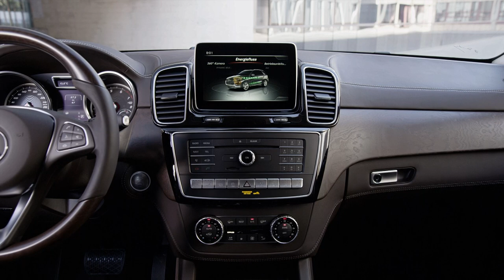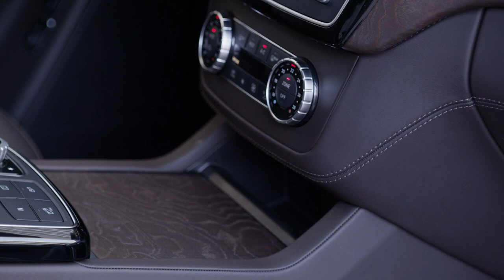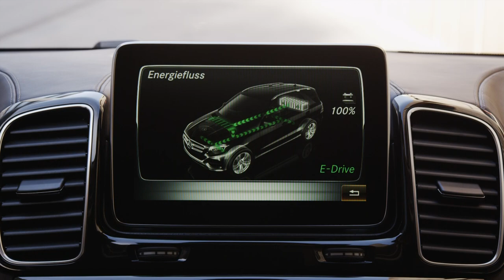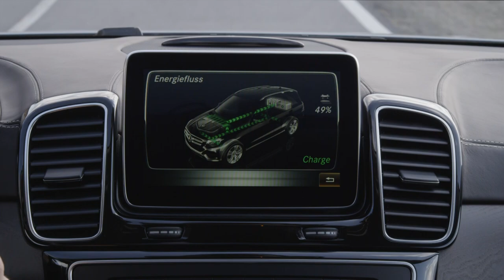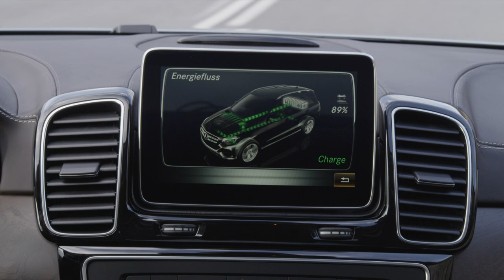2016 Mercedes-Benz GLE 500e 4MATIC video presentation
The new GLE 500 e 4MATIC with plug-in hybrid drive combines the power and refinement of a V8 engine with the fuel consumption of a three-litre car and the versatility of a premium SUV. The drive system components comprise a BlueDIRECT V6 direct-injection petrol engine with 245 kW (333 hp) and a hybrid module with 85 kW (116 hp) of electric power. The system peak torque is a massive 650 Newton metres. In addition to impressive acceleration thanks to the boost function, the innovative system drive also offers all-electric driving at speeds up to 130 km/h, optimised energy recovery thanks to the intelligent operating strategy and comfort functions such as pre-entry climate control in summer and winter.